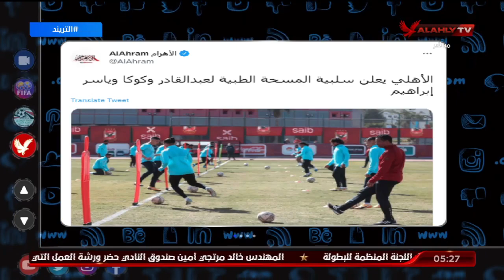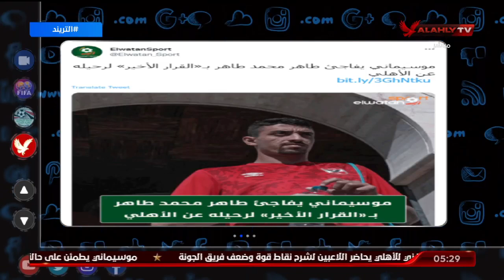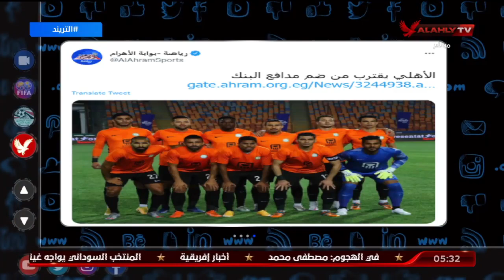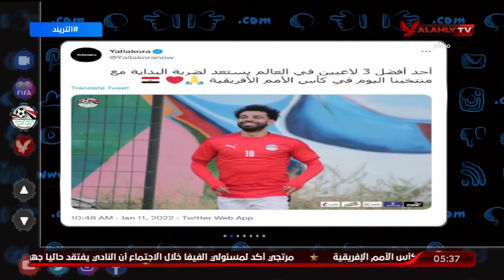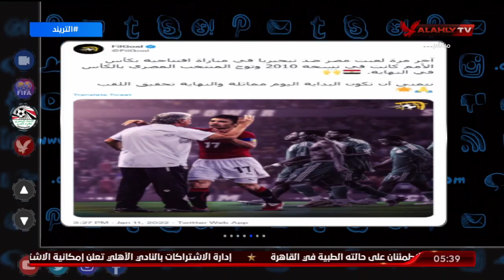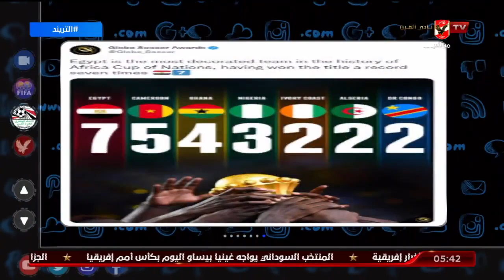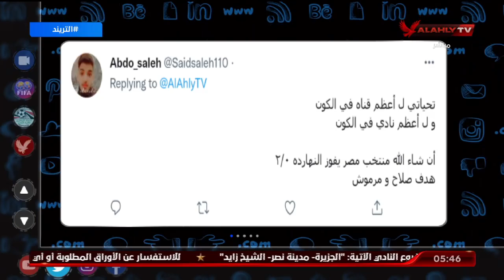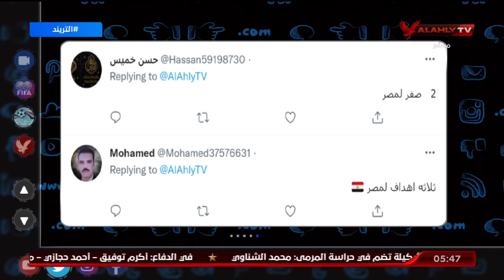الحلقة الكاملة | التريند مع محمد سعيد | 11-1-2022